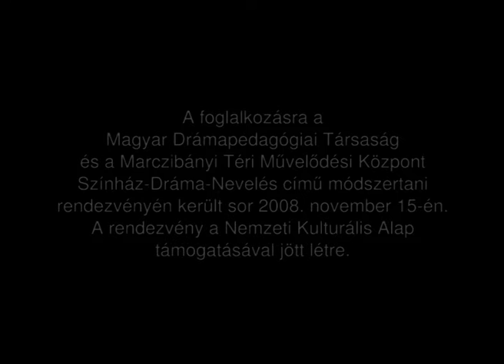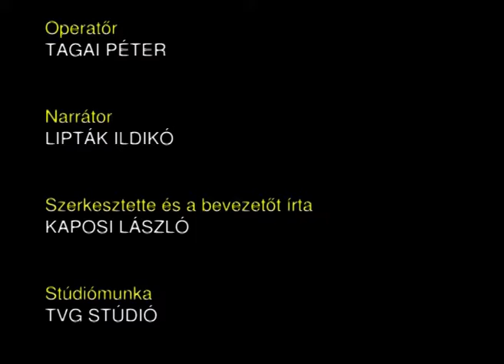TITKOS ÚT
Színházi nevelési program óvodásoknak
A foglalkozás vezetője: KUNNÉ DARÓK ANIKÓ
A játékban közreműködő pedagógusok: Kerékgyártóné Csiszár Ildikó, Olajosné Rab Gabriella
(Mindhárman a jászberényi Zengő Óvoda munkatársai.)
A foglalkozásra a Magyar Drámapedagógiai Társaság és a Marczibányi Téri Művelődési Központ Színház-Dráma-Nevelés című módszertani rendezvényén került sor 2008. november 15-én.
A rendezvény a Nemzeti Kulturális Alap támogatásával jött létre.
A résztvevő gyerekek a budapesti Hétszínvirág Óvodából érkeztek (1118 Budapest, Dayka Gábor u. 4.) Pedagógusok: Járvás Károlyné Éva és Fokt Ildikó

A színházi nevelésnek nagyon sokféle megvalósulási formája, gyakorlata lehet. Ezek közül az egyik legérdekesebb az, amelyik nem elégszik meg a nézői szerepkör felkínálásával, hanem résztvevővé, hangsúlyosan: cselekvővé kívánja tenni a programok mindenkori vendégeit. Ez a művészeti nevelési módszer az utóbbi fél évszázad talán legtöbb újat hozó irányzata a gyerekek és fiatalok színházi eszközökkel, módszerekkel történő nevelésében. Az angol elnevezés – Theatre in Education – rövidítésének átvételével gyakran TIE-nak nevezett módszer hazánkban is meghonosodott: a Kerekasztal Színházi Nevelési Központ munkássága tette ismertté a 1990-es évek elejétől.
A cselekvővé tételt célul tűző színház nevelési programok műfaji kritériumai közül a legfontosabbak a következők: meghatározott életkorú csoportoknak, azon belül is szűk életkori tartományra készülnek a programok. A kis létszámú csoportokkal egyszerre több színész-drámatanár dolgozik, mégpedig úgy, hogy a színház felvetette problémák kibontásában érdemi döntési lehetőségeket kínálnak fel a vendégeknek. A színházi nevelési programokat a társulatok többnyire számukra ismeretlen közösségeknek, csoportoknak tartják, s így csak az általános életkori jellemzők figyelembe vételével készülhetnek fel programjaik kivitelezésére. A filmünkön látható foglalkozás teljes mértékben megfelel ezeknek a feltételeknek. A szakterületet ismerő néző előre mondhatná: ilyennel már találkozhattunk, akár évente pár száz alkalommal…
Igen… de a következő kb. 50 percben látható felvételnek van egy sajátossága, ami még a nemzetközi gyakorlatban is különlegessé teszi: óvodásoknak készült.
És kiválóan működik.
Színházi nevelési program óvodásoknak – hazánkban az első ilyen, az óvodás korú gyerekek életkori sajátosságait messzemenően figyelembe vevő, működő, színvonalas munka.